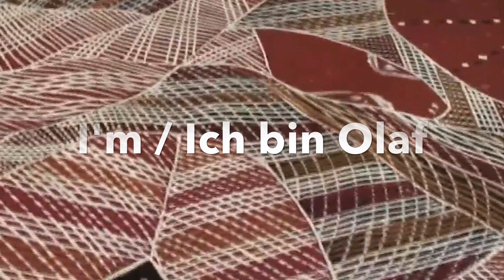🤝 47 MAGO D#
I'm Olaf Gersbacher, professional didgeridoo player, didgeridoo teacher, international yidaki and mago master, I'm teaching traditional yidaki and mago playing since 2000. I live in Germany and I'm teaching in the cities of Munich, Stuttgart, Karlsruhe and Ingolstadt. You'll find hundreds of videos here on my didgehouse channel.
Ich bin Olaf Gersbacher, professioneller Didgeridoo Spieler, Didgeridoo Lehrer, internationaler Yidaki und Mago Meister, ich unterrichte traditionelles Yidaki und Mago Spiel seit 2000. Ich unterrichte in München, Stuttgart, Karlsruhe und Ingolstadt.
Siehe viele weitere Videos auf meinem didgehouse Kanal hier.